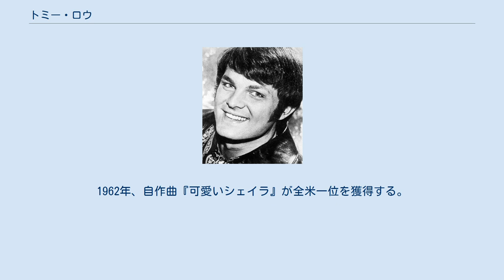トミー・ロウ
トミー・ロウ（Tommy Roe, 1942年5月9日 - ）は、アメリカ合衆国のポップス歌手、シンガーソングライター。
1962年に『可愛いシェイラ』が全米一位を獲得、1969年に『ディジー』が全米・全英一位を獲得する。
妻はフランスの女優ジョゼッテ・バンゼット。
 バディ・ホリーのフォロワーとしてデビュー。
1962年、自作曲『可愛いシェイラ』が全米一位を獲得する。
 2012年、ロカビリーの殿堂入りを果たす。
 2018年2月7日、引退を発表。
 ^ Then and Now, “Everybody” Really Loves Tommy Roe – Part TwoREBEAT Magazine 2015年4月29日 ^ Tommy Roe 'Father of Bubblegum Pop' Celebrates 55 Years In The Music Bizlatfusa 2017年4月27日 ^ Hall of Fame ^ Tommy Roe Retiresvintagevinylnews 2018年2月7日 ^ Billboard Chart History ^ TOMMY ROEofficialcharts